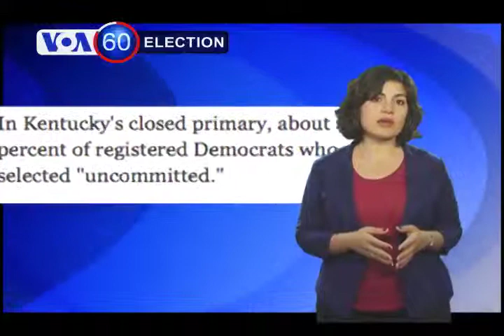VOA60 Elections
Mitt Romney releases a new campaign ad while some surprising primary election results come in from Arkansas and Kentucky for President Obama.